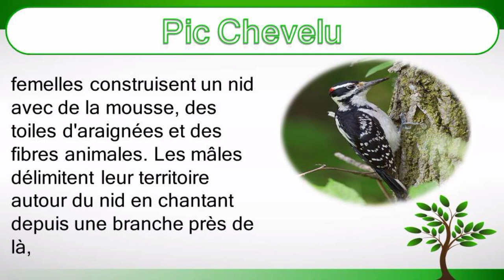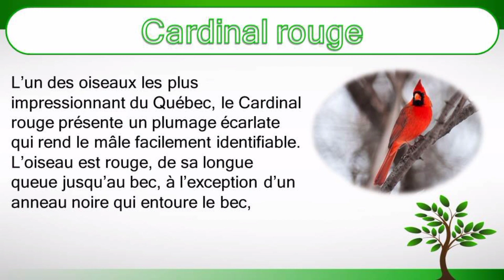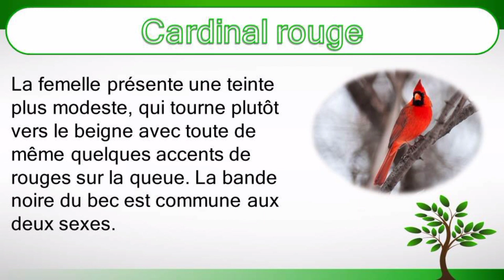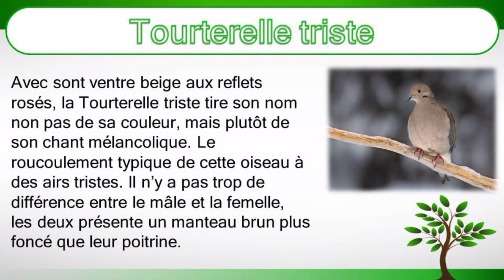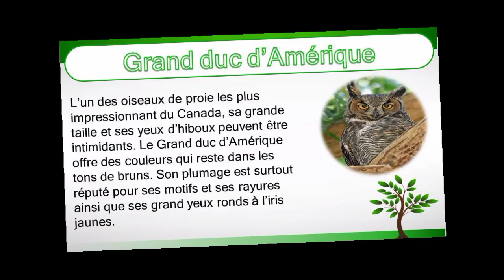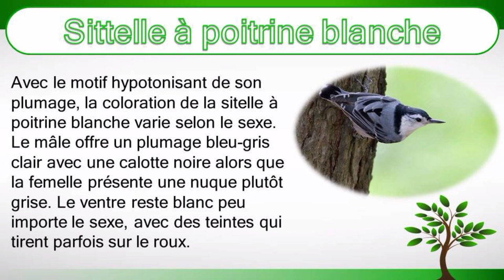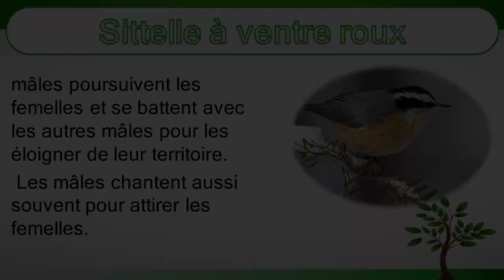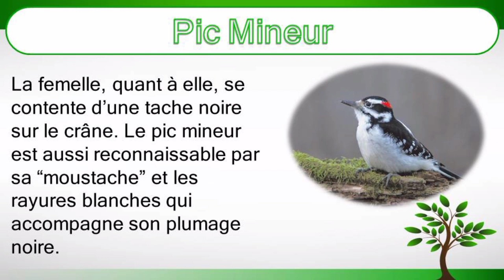les beaux oiseaux résidents du Québec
les plus beaux oiseaux résidents du Québec · Le Geai Bleu · Mésange à tête noire · Sittelle à poitrine blanche · Sittelle à ventre roux · Pic Mineur · Pic Chevelu.
le site officiel de l'institut supérieur des oiseaux à la porter de tout le monde quelque soit votre langue:
pour vous facilitez la recherche je vous propose de voir les video ci-dessous sous titre:

oiseau quebec,
oiseaux du québec par couleur,
liste des oiseaux du québec,
liste des oiseaux observés au québec,
oiseaux québec,
oiseaux du québec en hiver,
ornithologie belgique,
oiseau hiver québec,
oiseau du quebec,
quebec oiseaux,
site observation oiseaux,
les oiseaux du quebec,
tout savoir sur les oiseaux,
oiseau au quebec,
observation oiseaux,
 oiseaux des jardins,
oiseaux,
oiseaux des jardins,
chant d’oiseaux des jardins,
jardin,
chants d’oiseaux des jardins,
observer les oiseaux des jardins,
chant d' oiseau des jardins,
reconnaître les oiseaux des jardins,
Comment faire la différence entre un rouge gorge mâle et femelle ?
chant d’oiseaux,
chant des oiseaux relaxant

Nous sommes honorés que vous rejoigniez la chaîne de l'Institut Supérieur des Oiseaux en vous abonnant à la chaîne et en activant la cloche pour recevoir toutes les nouveautés en plus de votre avis ou suggestions dans les commentaires afin d'en bénéficier